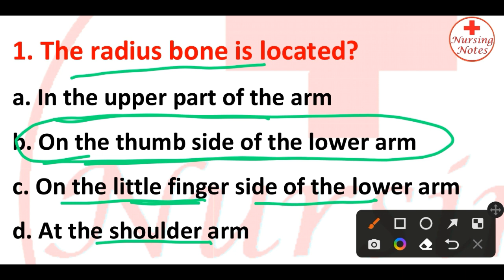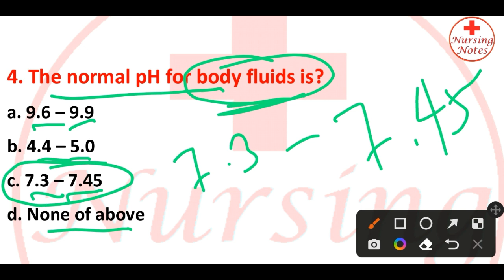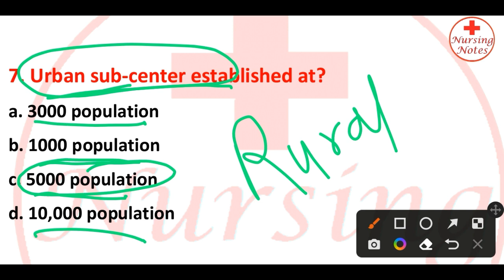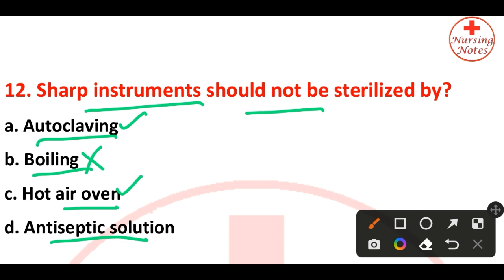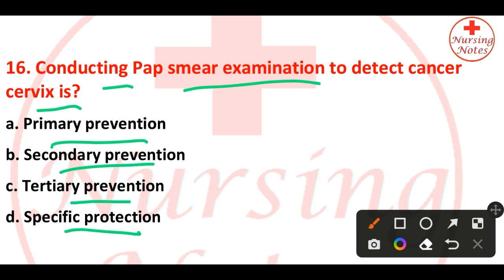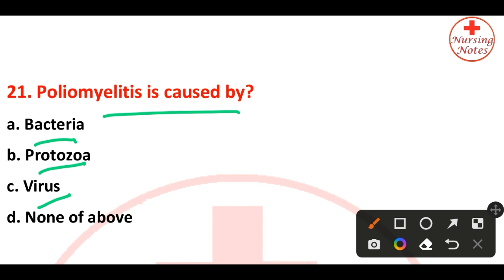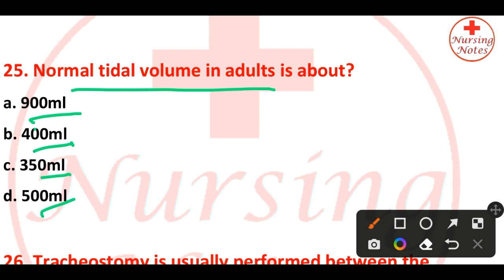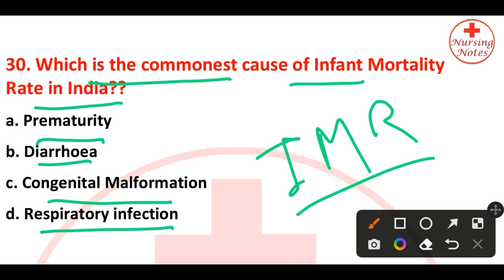Rajasthan CHO Top Mcqs // CHO Special Class // सामुदायिक स्वास्थ्य अधिकारी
Rajasthan CHO Special Class // Rajasthan CHO Most Important Question Paper

In this video, I have discussed about Rajasthan CHO top mcqs for exam preparation.